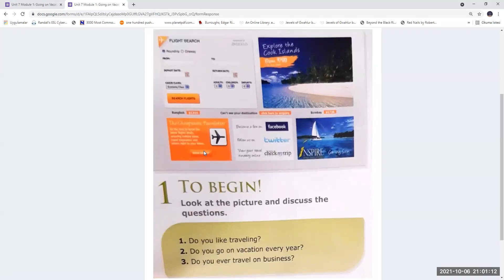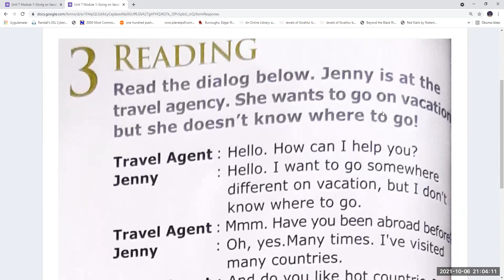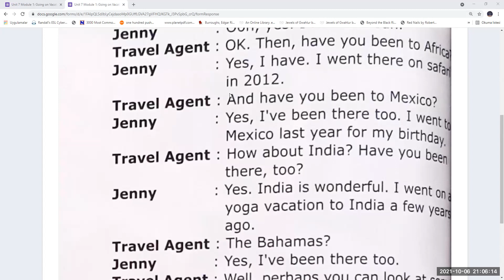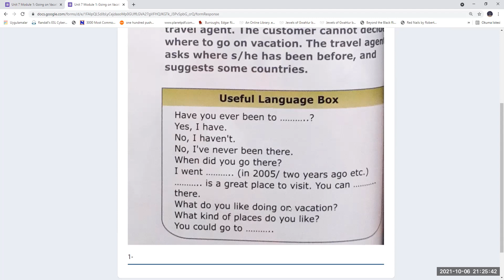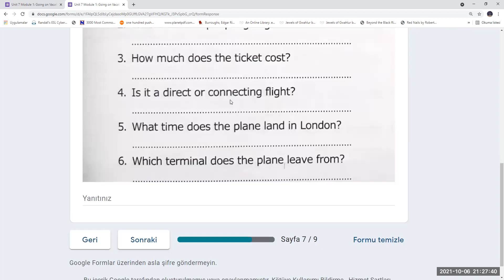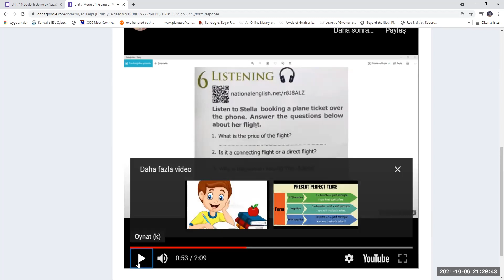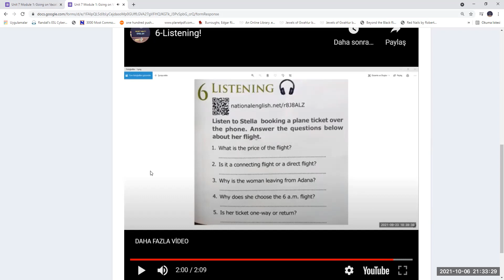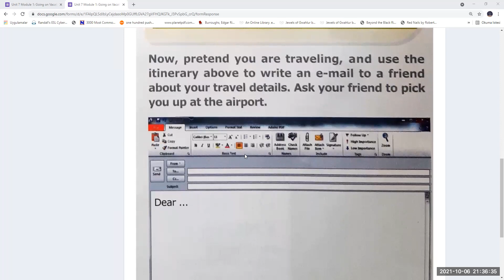Unit 7: Module 1: Going on a Vacation